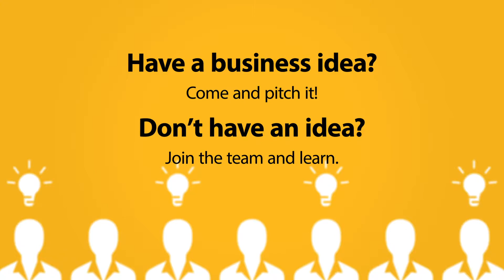Venture Creation Weekend - book your place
The Venture Creation Weekends (VCWs), managed and delivered by the School’s Entrepreneurship Centre, provide entrepreneurs and aspiring entrepreneurs with an exciting opportunity to develop, test and pitch business ideas in two-and-a-half days.

There are a number of Venture Creation Weekends across the year. Each Venture Creation Weekend focuses on a specific industry sector and entrepreneurs from the relevant sector or discipline are encouraged to participate. The sectors range from the Internet of Things (IoT), wearable technology, emerging educational technology (EdTech) to financial technology (FinTech) and biological technology (BioTech). We work with key external partners to deliver a relevant and credible programme with industry experts.

The Venture Creation Weekends offer an inspiring and intense experience where you can focus on your business idea, test the validity of that idea, and build a team. It is an opportunity to learn from experienced entrepreneurs, mentors, investors and business angels.

The Venture Creation Weekends may also be considered a route to our Accelerate Cambridge incubator programme for participating teams who meet the selection criteria.